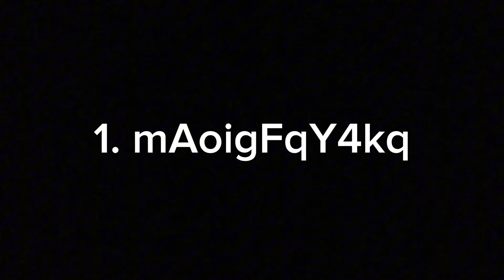1.20+ || *NEW* TOP 3 BEST JUJUTSU KAISEN REALM CODES FOR MINECRAFT BEDROCK EDITION!